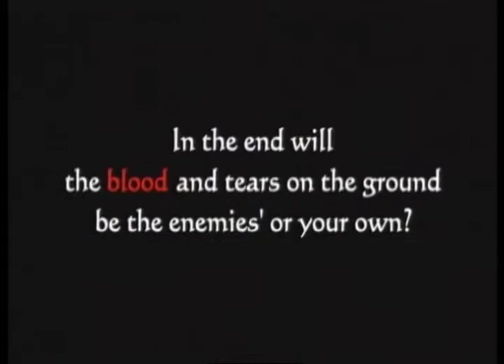Crimson Tears - Trailer E3 2004